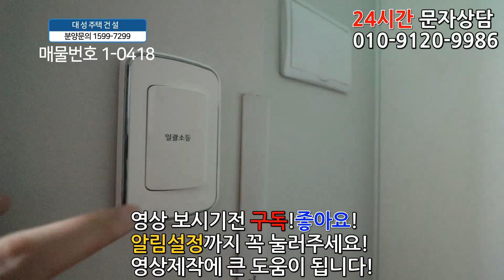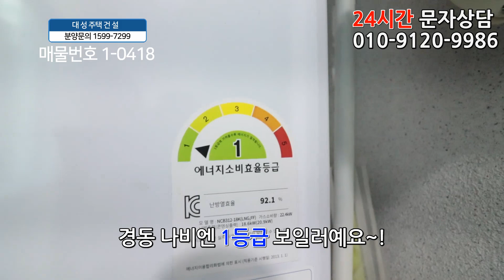부평신축빌라 33평 부평구청역세권+정남향+래미안아파트 반값+입주금 2천만원!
◆인천광역시 부평구 부평동에 있는 신축아파텔입니다

☆위치는 7호선 부평구청역에서 도보 10분정도 거리에 있구요.

★학교는 부평동초교,부평개흥초교,부평중,부평고가 근방에 있습니다.

♥ 부평구 - 부평동빌라매매 ♥

◈ 실입주금: 2천만원
◈ 구 조 : 방3 욕실2 발코니1
◈ 평 형 : 33평형
◈ 교 통 : 부평구청역 도보10분
◈ 입 주 :즉시입주